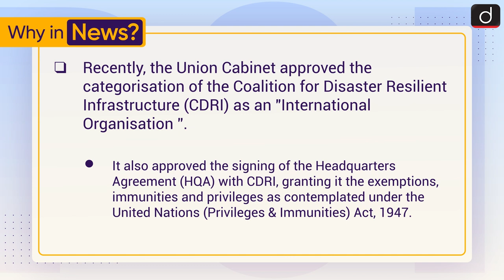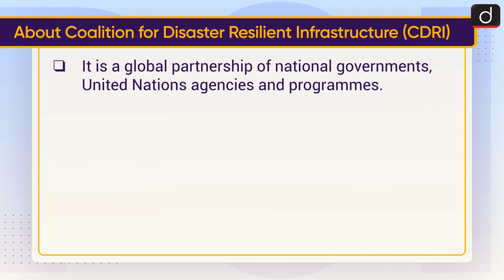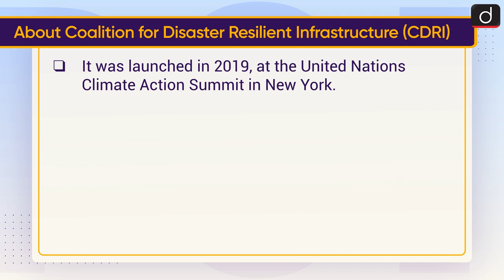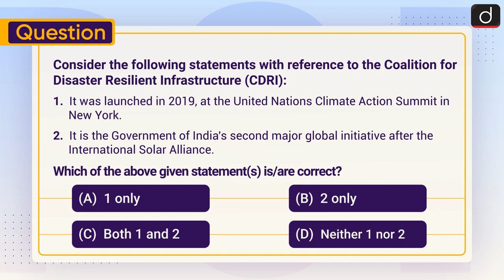Coalition for Disaster Resilient Infrastructure - To The Point | Drishti IAS English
This video covers the given topic, ‘Coalition for Disaster Resilient Infrastructure (CDRI)’ in the following structure:

1. Why in News?
2. Significance of the Categorisation
3. About Coalition for Disaster Resilient Infrastructure (CDRI)